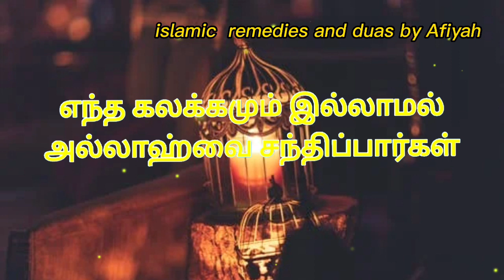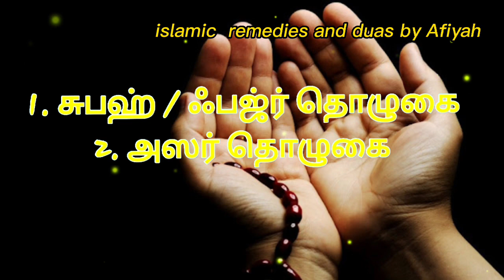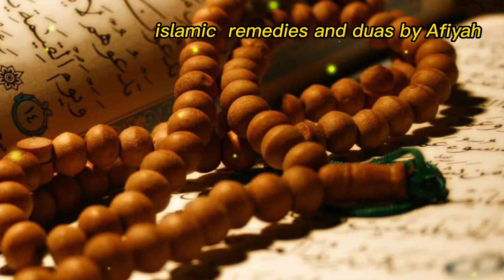இந்த 2 அமல்களை செய்தால் அல்லாஹ்வை சந்திக்கலாம்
soon...

Zajakallah kair.